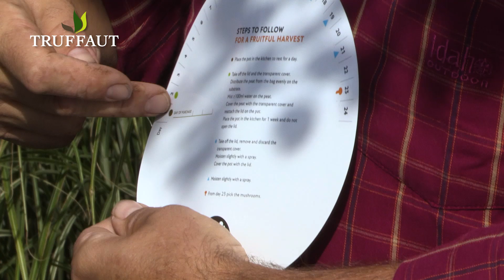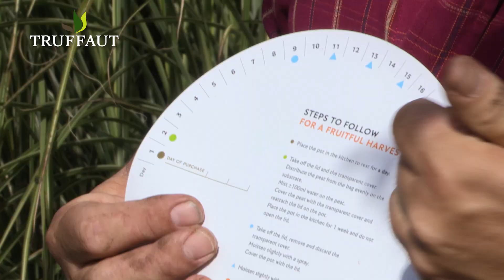Kits de champignons prêt à pousser - Truffaut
Retrouvez tous nos kits de champignons sur notre boutique en ligne en cliquant

Comment faire pousser des champignons chez soi ? Rien de plus simple avec les kits de culture à champignons. Pierre-Adrien vous présente un concept astucieux qui vous permettra de cultiver et récolter vos propres champignons à la maison. En 23 jours seulement, vous pourrez dégustez des champignons de Paris faits maison. Débutants ou confirmés, ce kit de champignons est accessible pour tous les jardiniers. Pensez à utiliser le substrat dans le composteur ou au jardin après utilisation !